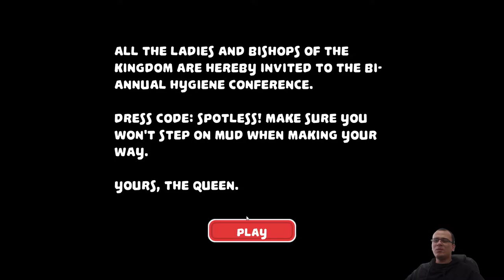BURGUESIA, CAVALEIROS E PUZZLES! | Puddle Knights #01 - Gameplay PT BR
⚡ Neste você faz a série iremos jogar Puddle Knights. Neste vídeo, apresentarei os primeiros minutos do jogo, as principais mecânicas e conseguir vencer as primeiras fases!